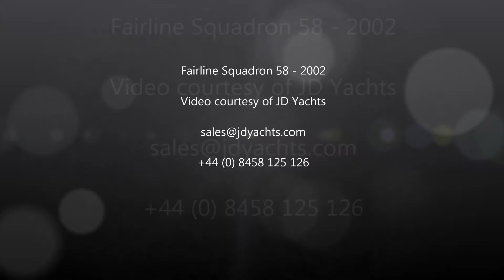Fairline Squadron 58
Lift to storage